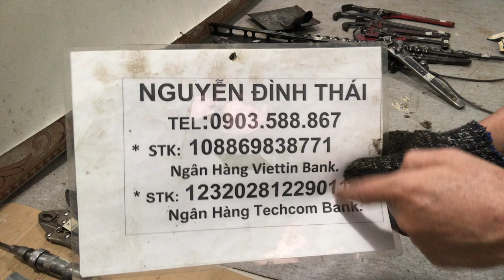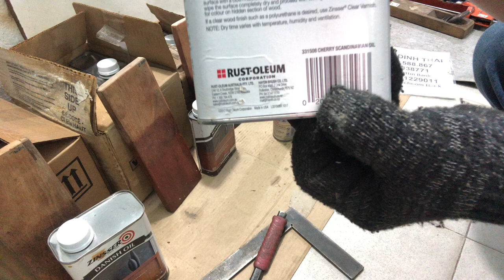Số 58: Dụng cụ Nhật cho anh em; 05-08-23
Dụng cụ Nhật cho anh em đang cần.
Xin cảm ơn YouTube!